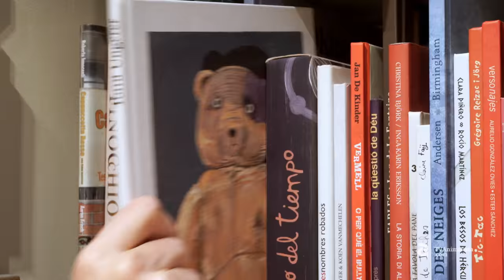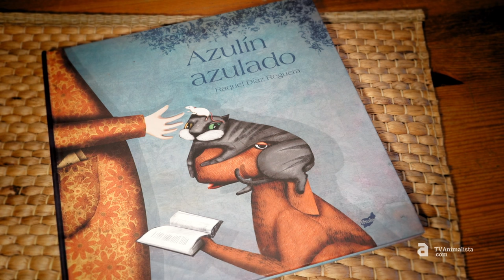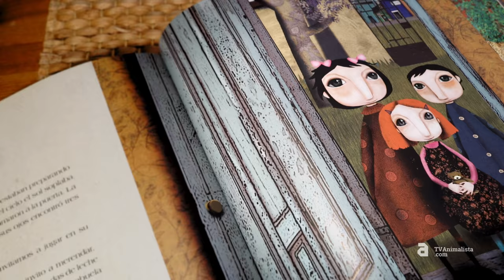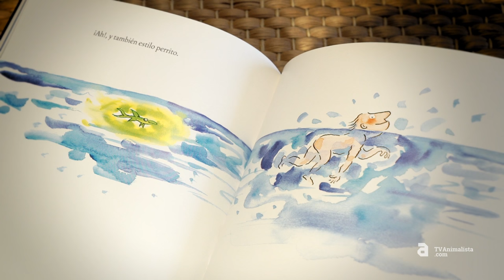La maleta de la Montse: "Viure en armonia amb els animals"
Llibres que conté la maleta "Viure en armonia amb els animals":

DIAZ REGUERA, Raquel. Azulin azulado. Thule, 2012.
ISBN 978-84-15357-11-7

LIAO, Jimmy. El pez que sonreia. Barbara Fiore , 2010.
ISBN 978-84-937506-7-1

MARTÍ, Pere. La tortuga d’en Hans. Il·l Carme Queralt.
Barcanova: Barcelona, 2005. ISBN 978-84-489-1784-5

MOLIST, Pep. Els tres animals. Il·l Kim Amate. Takatuka,
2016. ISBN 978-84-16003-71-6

SMALLMAN, Steve. L’ovelleta que va venir a sopar. Il·l.
Joelle Dreidemy. Beascoa, 2012. ISBN 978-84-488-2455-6